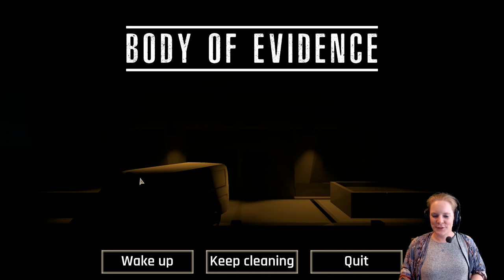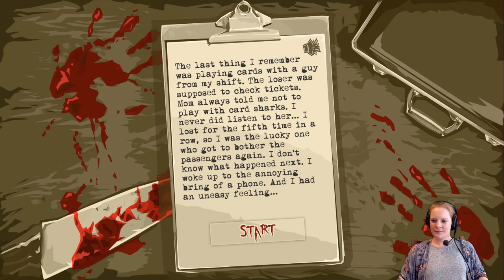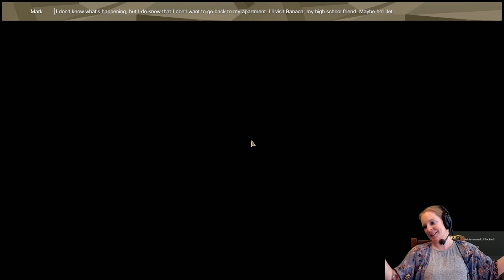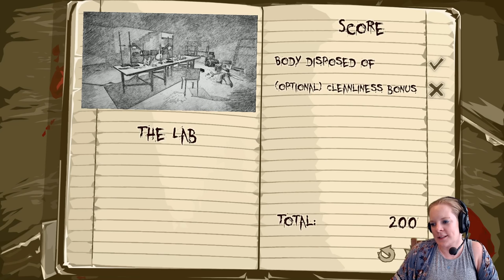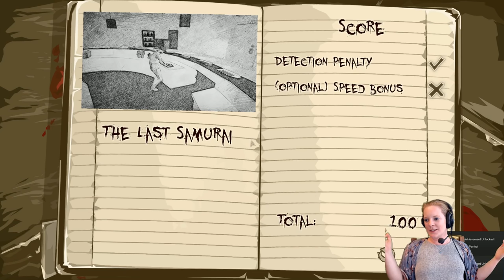Body of Evidence #1 - Get in the Bath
Body of Evidence! Have you ever wondered what it would be like to get rid of a corpse? Well have I got a game for you!

♥ LINKS! ♥